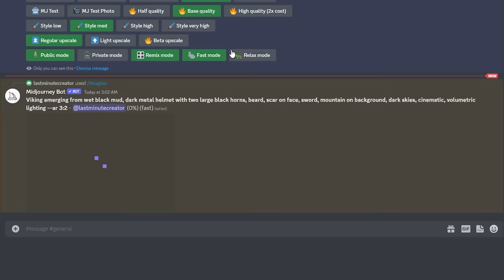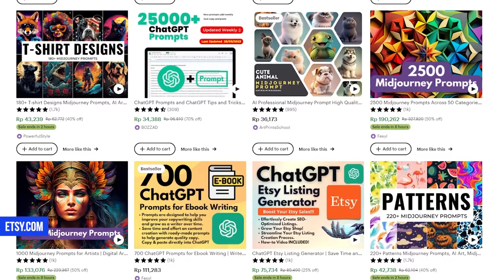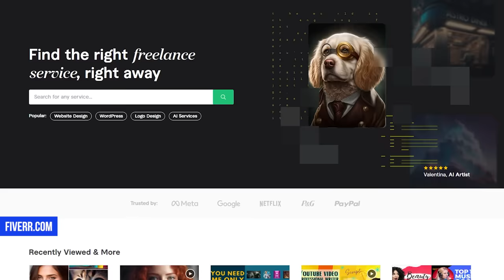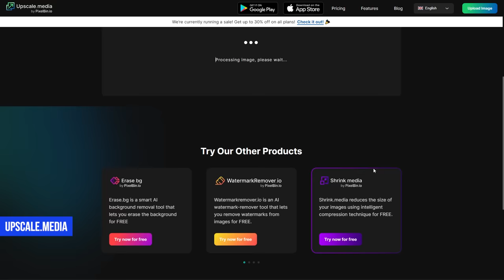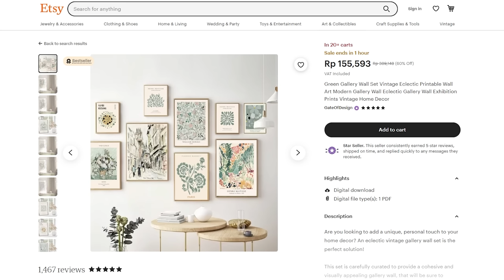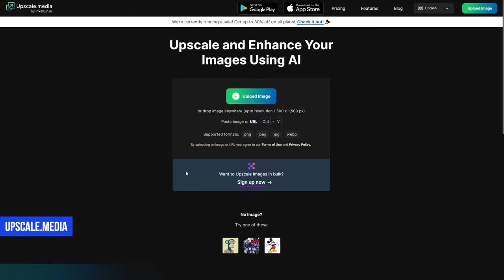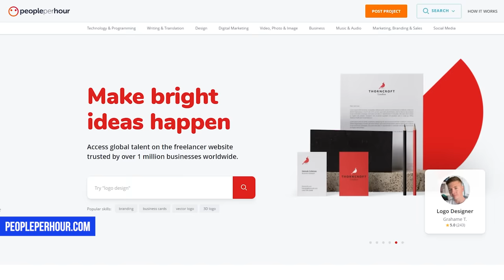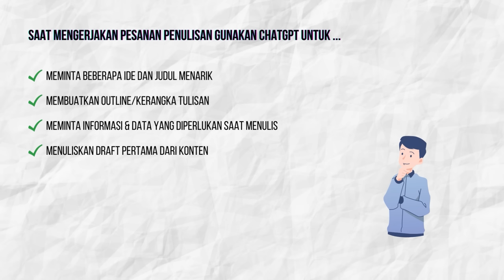5 Cara MUDAH Cari Duit Pake AI (TANPA MEDSOS)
5 cara cari uang di internet dengan menggunakan tool AI atau Artificial Intelligence TANPA harus jadi YouTuber atau konten kreator. TANPA syarat monetisasi.